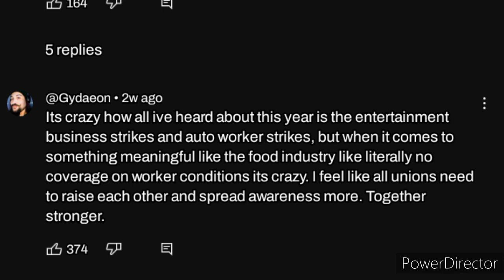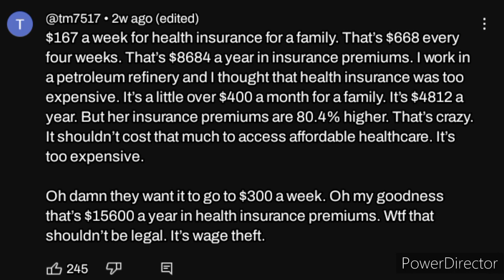⚠️Strike⚠️ Nestle And Abbot Slave Wages And Racial Discrimination ; Where's The Mainstream Media?